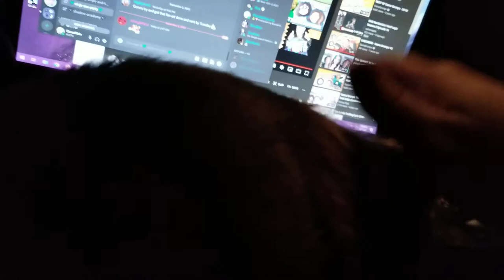Tiamat Loves Spankies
This is my lykoi. She loves this.